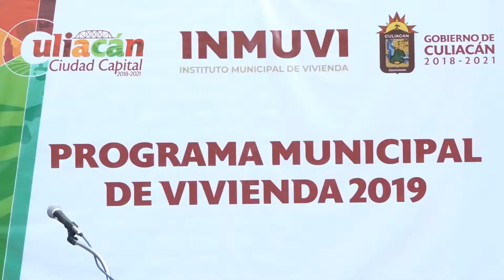VIVIENDA CULIACAN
MNCuliacán El Ayuntamiento de Culiacán lanzo un programa para 250 viviendas a todas aquellas personas que carecen de ella.